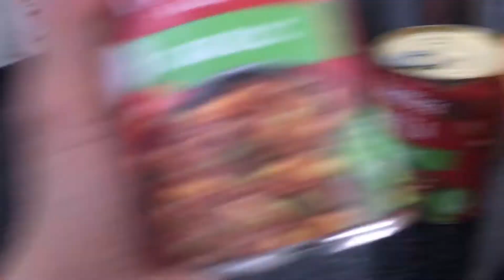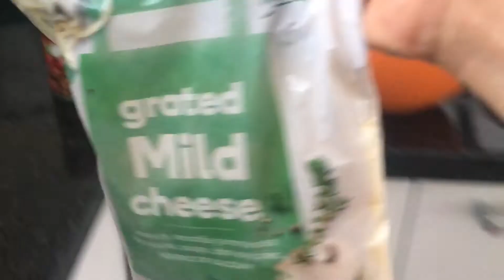Its friday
Asawa kung Di maka move on kay naruto